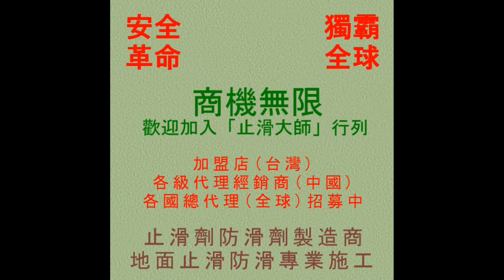止滑大師 787 牛排館辦公室拋光石英磚地面止滑防滑施工工程 - 影片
◎公司資訊：
公司名稱：佶川科技有限公司
地址：43549 台灣省台中市梧棲區文昌路165號